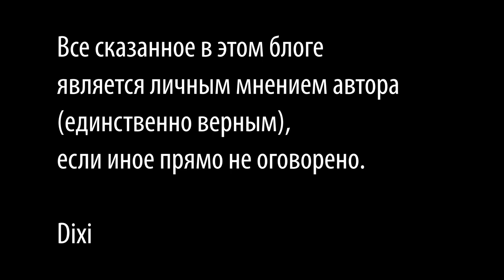Ответы на вопросы. Выпуск 1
00:36  - vlad lipkind вопрос про варено-копченые и копчено-вареные продукты
01:45 - Николай Николаев  вопрос про цены и ассортимент
03:40 - Денис Шевченко  - вопрос про котлеты по киевски
03:48 - Иван Суматохин  - вопрос про паштет
04:26 - Alexander Barinov  -вопрос про хранение грибов
05:08 - Kalipsol TV  вопрос, про татуировку и шрам
05:39 - Ivan Ivanov - вопрос, про домашнее мороженое
06:05 - Константин Томашевич - вопрос, про выращивание ароматических трав
07:24 - Сергей Крым  вопрос про бараний пенис
07:31 - Alex pai - вопрос, про "где жил?"
07:47 - ShurSM58  - вопрос, про "как в Испании?"
08:15 - Роман Стижко вопрос, про маринад который размягчит обычную говядину
11:13 - Илья Арефьев вопрос, про "цельный перец в соусе это норм?"
14:22 - Сырое - отписка, пережареное - отписка
20:08 - Иван Гугл  вопрос про курицу по рецепту Блюменталя)
22:47 - талгат паризов – вопрос про соус для пиццы
23:24 - Илья Участкин  вопрос про "Как занесло в Европу?"
24:02 - mant0sable вопрос про чем заменить сыр филадельфия
24:24 - Дмитрий Моисеенко  А кем ты работаешь? .
24:44 - Skakalkind - каковы быт и повседневность в Испании
26:03 - сравнение Италии и Испании по отношению местных  к туристам
29:28 TheMrFox459 – вопрос/просьба про мексиканскую кухню
30:16 – Специальная благодарность зрителям